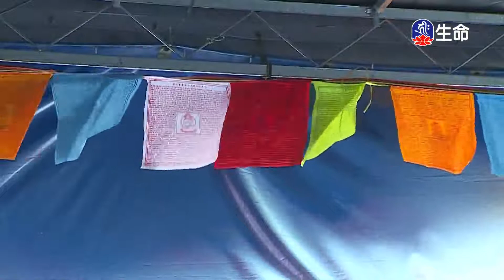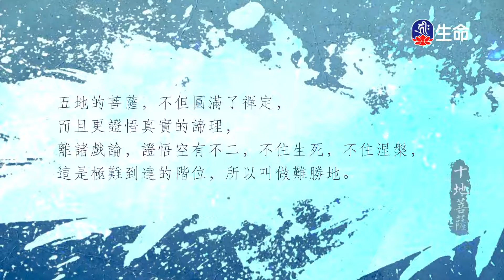慈心佛心愛護眾生-02_海濤法師般若講座(國台)_(lifetv_20211127_18:00)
海濤法師般若講座(國台)_慈心佛心愛護眾生-02。